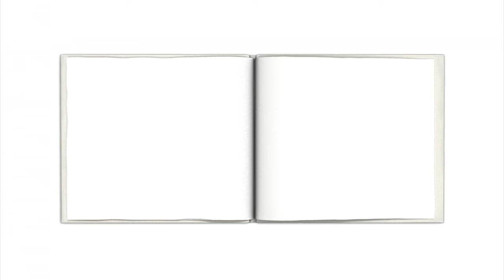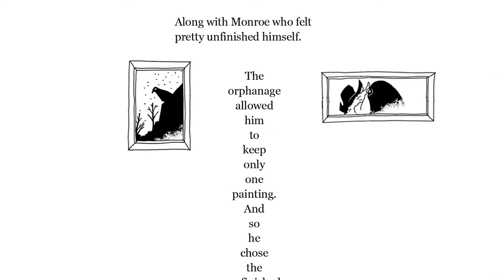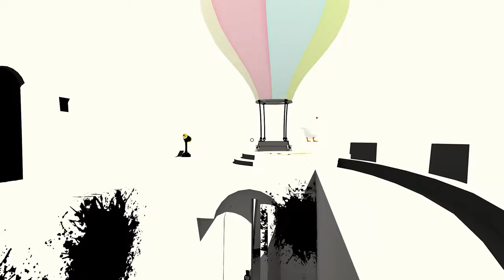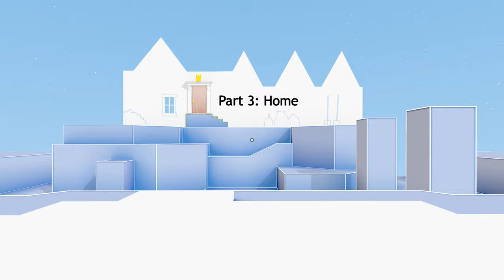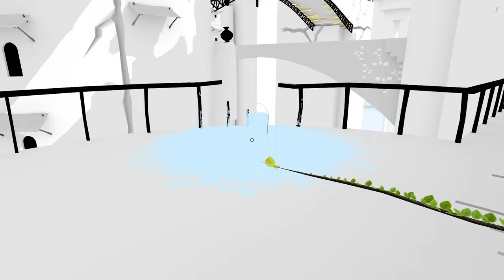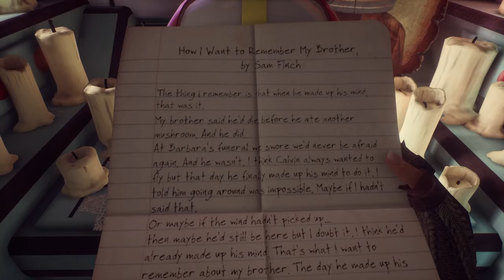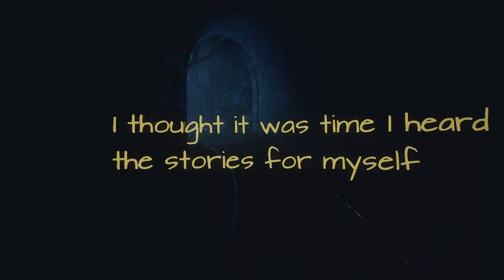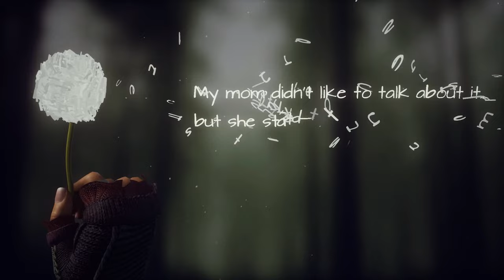Fib Likley - The Unfinished Swan & What Remains of Edith Finch || Giant Sparrow Studio Study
Giant Sparrow  A Game Studio Study
The Unfinished Swan || What Remains of Edith Finch

Summary and deep dive into the developer's works
Looking at the games they have created
admiring and taking note

0:00 Intro
0:23 Giant Sparrow Summary
2:10 Video Rundown
2:50 The Unfinished Swan Summary
4:37 What Remains of Edith Finch Summary
7:40 Unfinished Swan First Level Motion Warning skip to 13:10
7:59 The Unfinished Swan Deep Dive
13:10 Jump to here if motion-sick
26:32 Thoughts and Feelings on The Unfinished Swan
27:42 Beautiful Design Moments of The Unfinished Swan
29:15 What Remains of Edith Finch Deep Dive
50:44 Thoughts and Feelings on What Remains of Edith Finch
51:41 Beautiful Design Moments of What Remains of Edith Finch
53:38 Outro